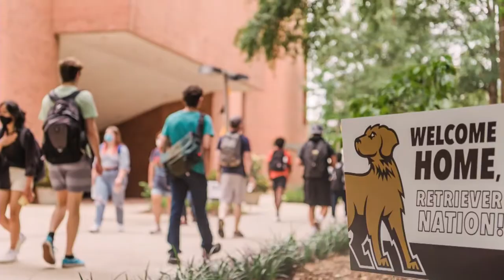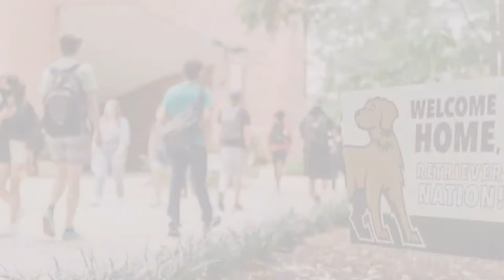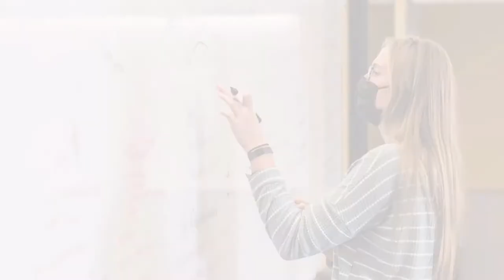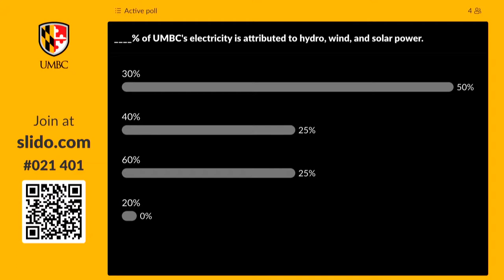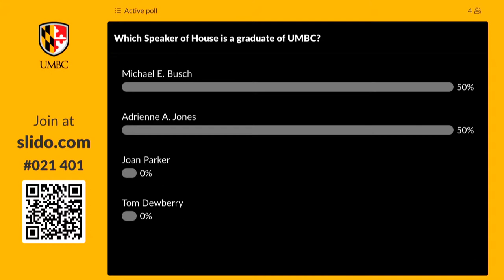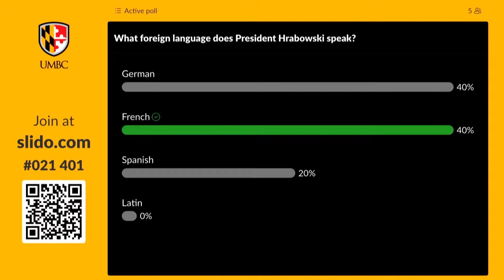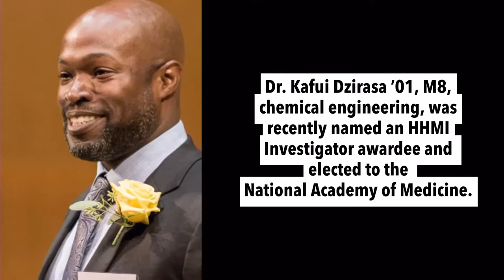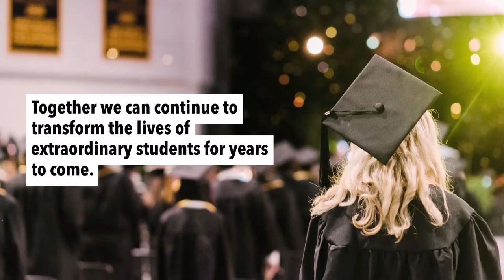UMBC RetriEver Grateful Tour, Annapolis, March 3, 2022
Please join UMBC alumni and friends for a conversation between Dr. Hrabowski and Dr. Kimberly Moffitt, Interim Dean of the College of Arts, Humanities, and Social Sciences in Annapolis on Thursday, March 3, from 6-8 p.m. at the Governor Calvert House.